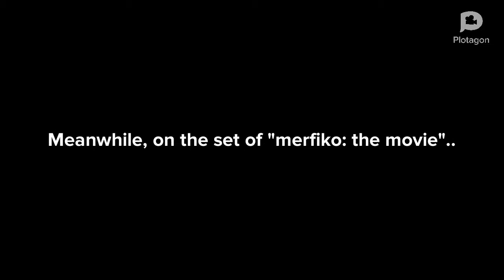Merfiko: s1 ep 18 meet Bethany Merslueski, the friend of Merlie HisLie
fun fact: Bethany is a parody to finneas's "girlfriend" (he's also a she) Claudia 🙂